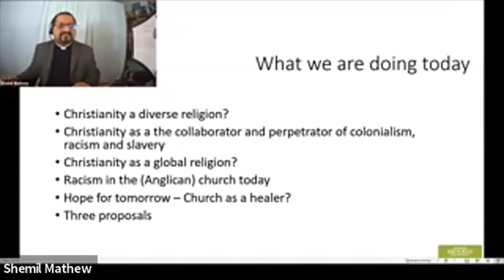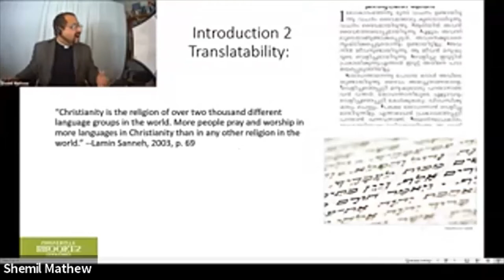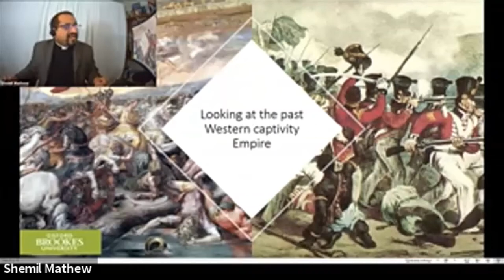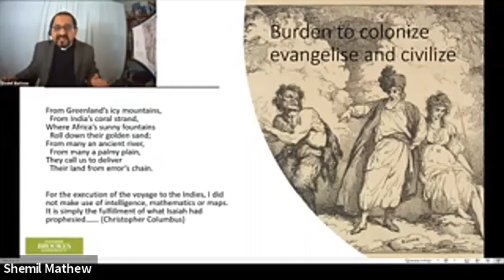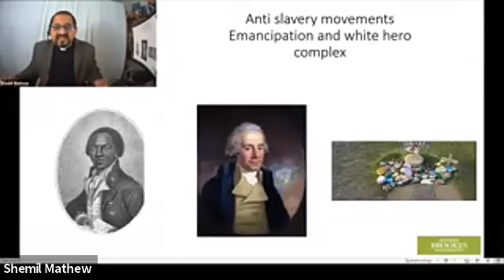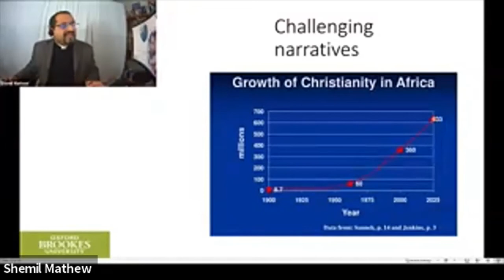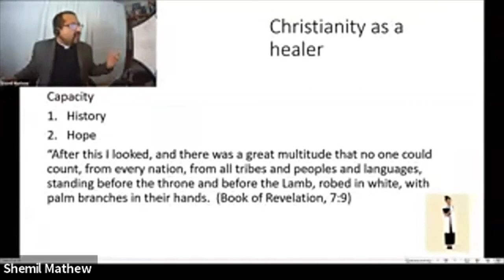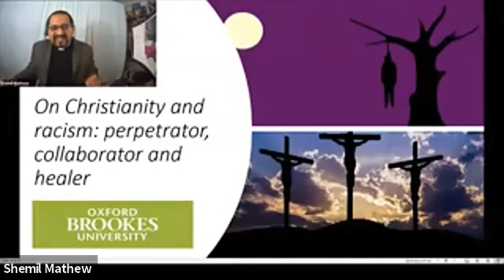Christianity and Racism - Talk at Oxford Brookes University